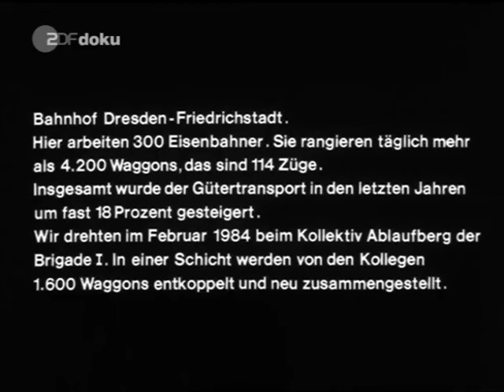Rangierer DDR 1984